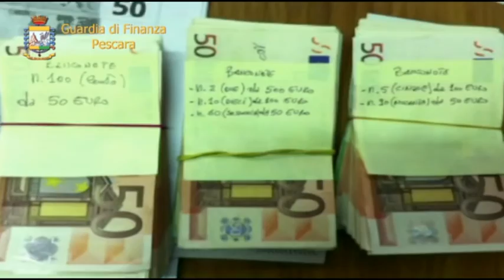Corruzione. Ai domiciliari un funzionario dell’Agenzia delle Entrate e un commercialista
Mazzette per aggiustare contenziosi con l’erario. Questa mattina la Guardia di Finanza su ordine della Procura di L’Aquila ha arrestato ai domiciliari un funzionario dell’Agenzia delle entrate di Pescara e un consulente di Formia. L’accusa è corruzione